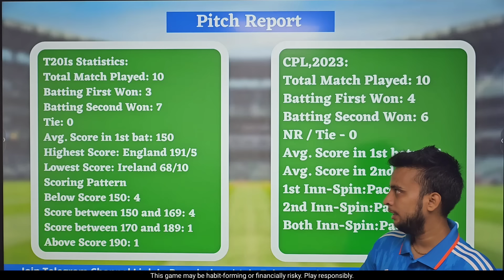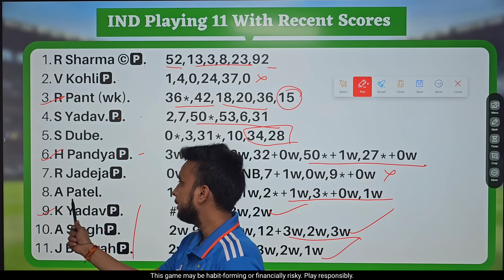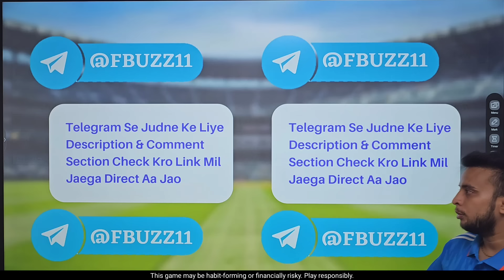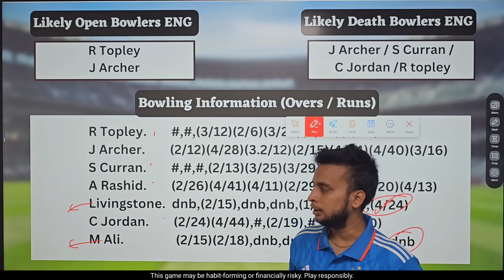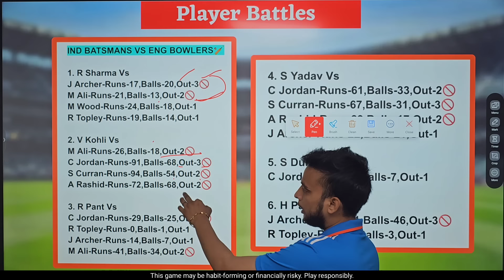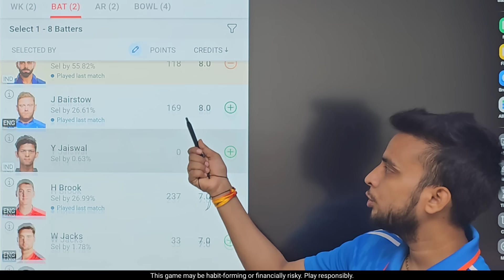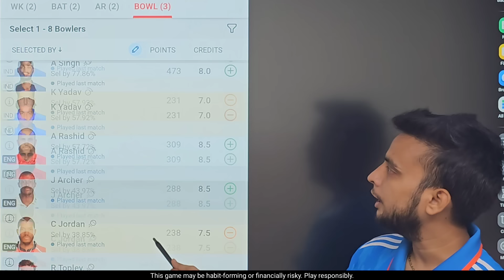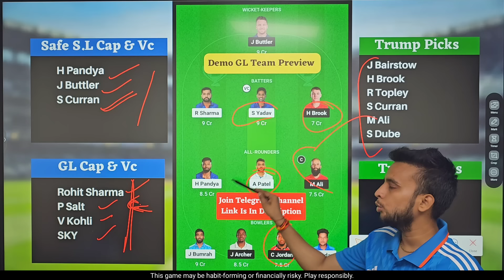IND vs ENG Dream11 Team|India vs England Dream11|IND vs ENG Dream11 Today Match Prediction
Refer Code 👉 GUPTA11

IND vs ENG Dream11 Team | IND vs ENG Dream11 Prediction World Cup | IND vs ENG Dream11 Team Today Match Prediction

ind vs eng deam11
ind vs eng dream11 analysis
ind vs eng dream11 T20 World Cup 2024
ind vs eng dream11
India vs England dream11 Team
India vs England dream11 team today
India vs England dream11 today
India vs England 2021 d11
India vs England dream11 World Cup Warm Up Match
eng vs ind dream11 team today
eng vs ind dream11 today match
eng vs ind dream11 T20 World Cup 2024
eng vs ind dream11 Team prediction
eng vs ind d11 team
eng vs ind dream11team
eng vs ind playing 11 World Cup Warm Up Match
eng vs ind playing today
eng vs ind T20 today match playing 11
World Cup Warm Up Match
5 over cricket match dream11 team
eng vs ind match prediction
eng vs ind dream11 gl team

Fantasy Buzz